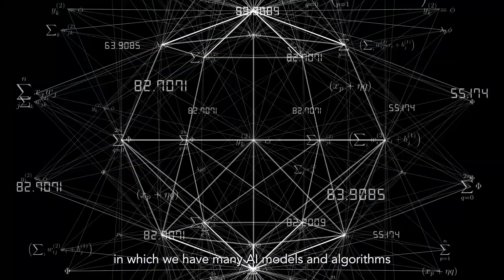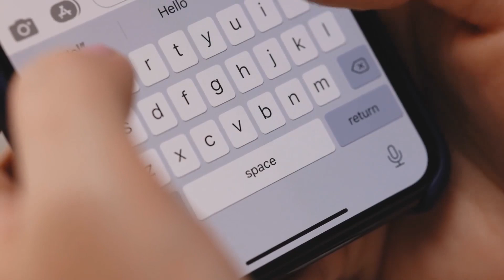TechTrailblazers: Fireside Chat with Christopher Yeo, CEO of Sentient.io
Sentient.io is an A*STAR spin-off that specialises in AI microservices. Get inspired by founder and CEO Christopher Yeo’s journey to launch his start-up, and find out how AI can benefit business and society.

To find out how A*STAR Enterprise can support your startup,